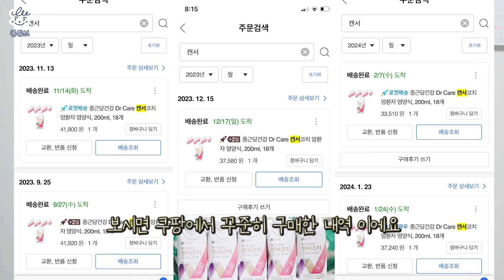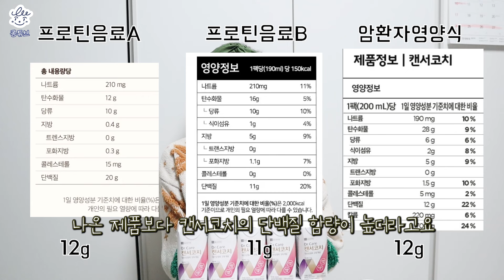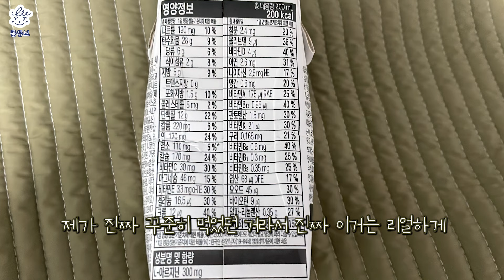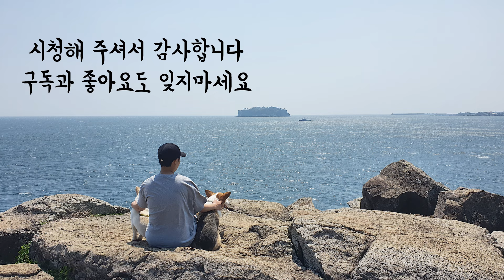힘든 암치료 하면서 작년부터 먹고 있는 것 | 항암 부작용 체력 바닥 4기암 환자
안녕하세요!! 콩가입니다 :) 🧡
잘 지내구 계시나요?

제가 작년에 한번 광고 했던 종근당건강 캔서코치에서 광고 제안을 또 해주셨어요.
넘...좋았어요...왜냐면
영상에도 말씀드렸지만 저는 작년 광고 진행 이후에도
꾸~준히 제 사비로 계속 캔서코치를 먹고 있었어요.

그리고 저희 엄마도 캔서코치 꾸준히 드시고
주변에 암환우분들이나 영양식을 필요로 하는 분들에게 선물도 했어요.

제가 캔서코치를 꾸준히 찾은 이유는 '목넘김'이 정말 부드러웠고
무엇보다 믿을 수 있는 "종근당건강"에서
영양을 아주 골고루 탄탄하게 채워서 만들어
식사 대용으로도 너무 만족했기 때문이죠☺️..이것은 진짜 찐..
이거 먹다 다른거 먹음 목넘김이 다릅니당..

그래서 아직 마셔보지 못한 분들 드셔 보시라고
🎉 종근당건강 캔서코치를 콩튜브 구독자 6분께
선물로 보내드리고자 합니다. 🎉

❗️캔서코치에 대한 기대평을 댓글로 작성해주세요❗️

📢이벤트 기간 : 3/18(월) ~ 3/28(목)
※ 당첨되신 분들께는 대댓글로 별도 안내드릴 예정입니다.
📢당첨자 정보 수집 : ~4/8(월)
기간이 지나면 안되니!! 꼭 기억해 두세요😫

그럼, 많은 참여 부탁드립니다🎁

저는 자연치유를 하고 있는 암환우가 아닙니다.
저는 표준치료를 바탕으로 하고 있습니다.
저에게 자연치유를 권하시는 댓글과
음식에 대한 강요, 구충제 관련 댓글은 무통보 삭제합니다.